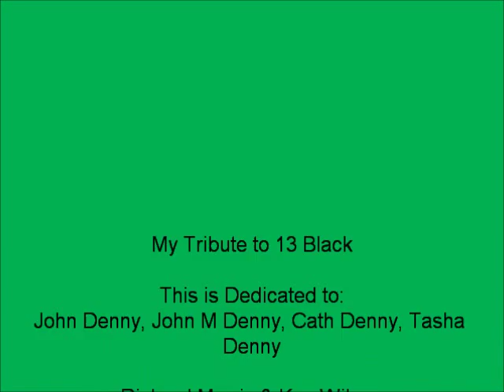My Tribute to 13 Black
Hi All, I know I haven't done a tribute video in a while but Windows Movie Maker has been playing up but I got it working at this point. This music video is dedicated to the robot that could cause dual destruction - 13 Black, the robot who made it unlucky for some.

Song: "You Spin Me Round" by Dead or Alive